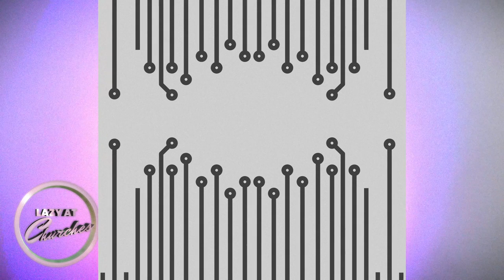CGM | The Accident and the Magic Kingdom (1922)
Computer-Generated Monologues

Hello all you cybernetic thespians out there. I used an algorithm to create brand new dramatic works, spanning multiple styles and hundreds of years. Please enjoy this piece from The Accident and the Magic Kingdom (1922) by A. S. Kline.

Feel free to perform, wherever and whenever!

ELEONORE.
Oh dear! I feel as if I've gone and poisoned my own husband, that poison... Why, if there was anything ... true ... about this unholy place... ... Oh, God, how I wish he would be alive to stand up here now! To hear me and my fellow patients, to listen to the one and only voice in this evil delirium, to know what we have all been through ... It all depends on the heart of the man who stands before us. . . . THE CURE, THE CURE! GOD IN THE NAME OF THE NEW AGE!

Ate with my father, who was the only one who refused to go into the church. All those who died from various causes in the past and our own on the freeway were on the altar. I remember a hysterical old man wept, saying, "Do they really give a damn about the pain of a desperate ballplayer? If it's a poor sport to leave a ball squashed on the diamond, I'll tell you it's a very poor sport to put a blubbering crybaby in a tub full of beer. Blubbering crybaby."

I have walked the circumference of this strange country; I have seen and met and eaten and drunk with all types of people; I have studied like an adept, and with my friend from abroad whom I have learned to be as wise and like a scientist, I have been able to calculate the fate of our population. It is estimated that of our men one-half will die in war, and ten-five will perish in a hopeless revolution. But of those that do die, only three-fourths will come back. The remaining two-thirds will remain behind, barren of imagination, living on the fertile labor of ersatz fathers and mothers, who will continue to brood for another thousand years and only tell the stale yarns of the same old war, urchins and vultures, to be as good as dead in five years.

LZYCHRHS-CGM-007
2020